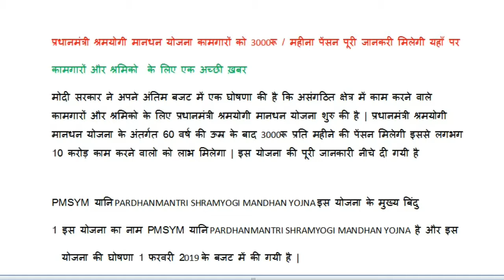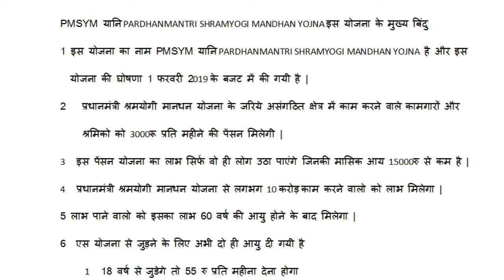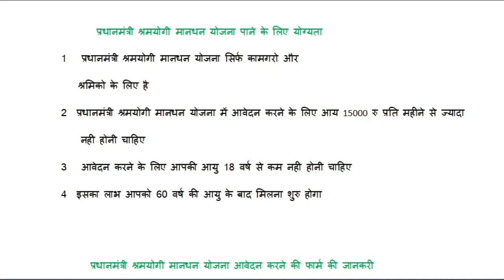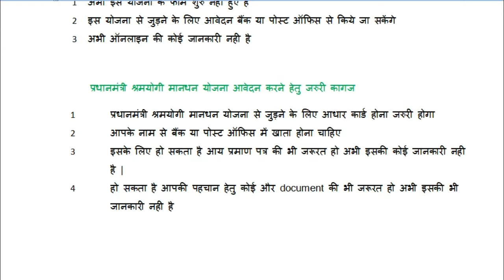Pradhan Mantri Sharm Yogi Mandhan Yojna Budget 2019 प्रधानमंत्री श्रमयोगी मानधन योजना बजट 2019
इस विडियो  में बताया गया है की अभी बजट 2019 में प्रधान मंत्री श्रमयोगी मानधन योजना की घोषणा की है उसकी पूरी जानकारी दी गयी है